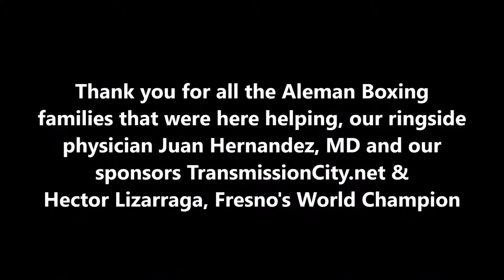2015.09.12 03 Andrew Rodriguez – Salinas 12 131 vs Nathan Salinas – Madtown Madera 11 78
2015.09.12 Aleman Boxing's 6th annual
Mexican Independence Day Boxing Championships

03 Andrew Rodriguez – Salinas 12 131 vs Nathan Salinas – Madtown Madera 11 78

M-F 4-8pm
PLEASE LIKE OUR PAGE ON FACEBOOK
AND FOLLOW US ON TWITER & INSTGRAM